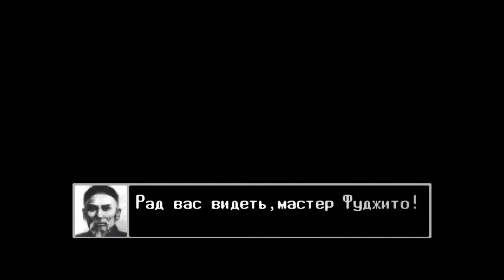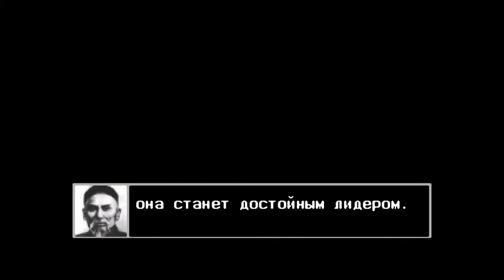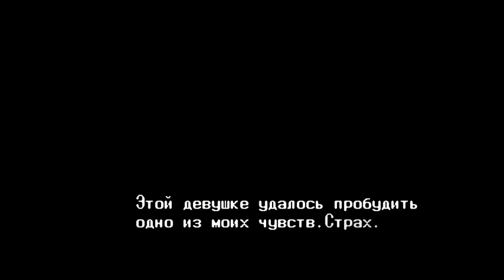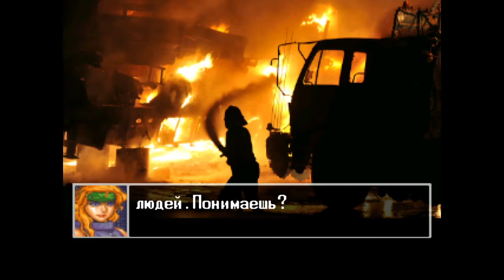Streets of Rage Remake Mods: Evil City 2 (1/2)